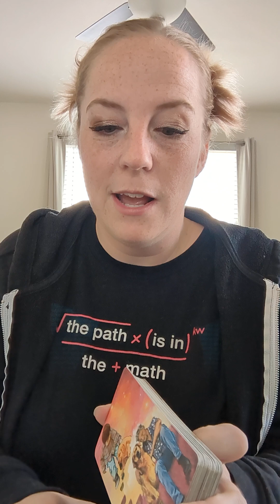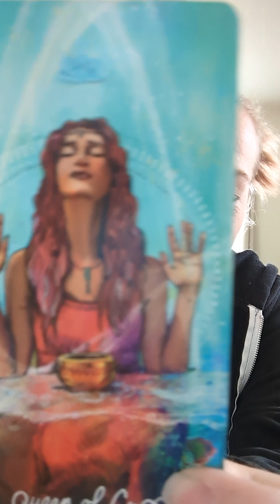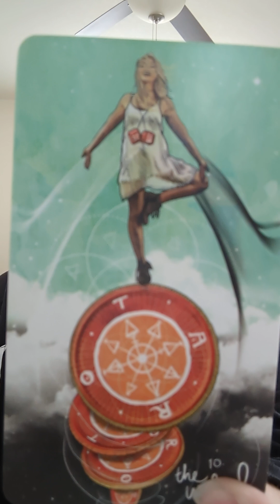Lead With Heart, Look For Synchronicities 4:44